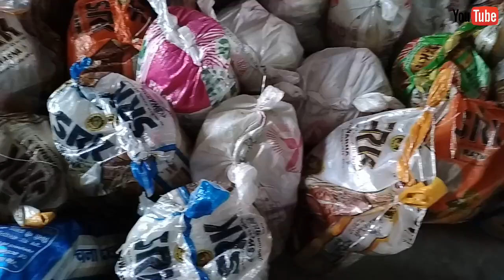Bharat sevashram sangha pasta khon aaboren hor boyha ku rashan le emad kowa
SANAM KU JOHAR ING SONU KUMAR MARANDI TEHENG AAPETHEN MIDTANG NAWA SANTHALI VIDEO AAGU KATECH ING HECH SETERAKANA AASHOK ING AAPE NOWA VIDEO NEL KATECH AADI BES PE BUJHAWA  MA TOBE ENJOY TABONPE    MUCHAT RE SANAM KU MUCHAT JOHAR 🙏🙏🙏
THIS BACKGROUND MUSIC IS COPYRIGHTED